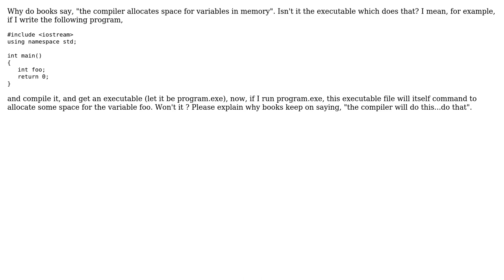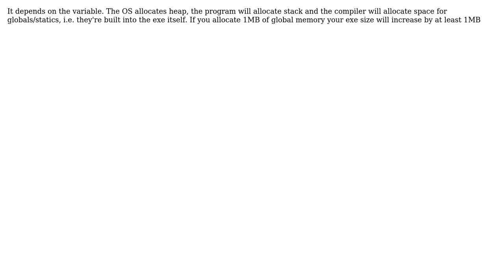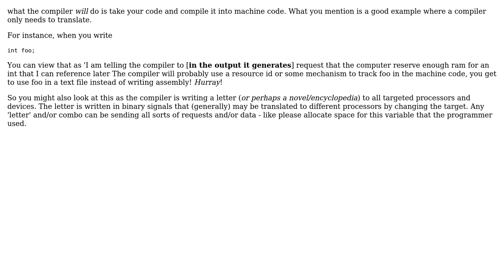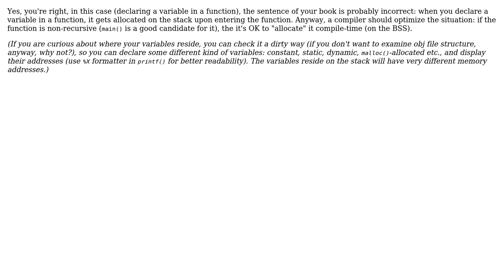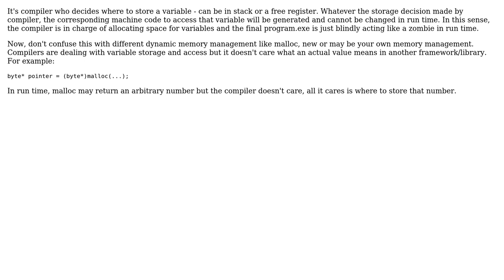Software Engineering: Why do books say, "the compiler allocates space for variables in memory"?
With thanks & praise to God, and with thanks to the many people who have made this project possible! | Content (except music & images) licensed under CC BY-SA | Music | Images & others | With thanks to user thorsten muller user Shiva user Michael Shaw user James user James Anderson user Ingo user Garet Claborn user ern0 user Codism and the Stack Exchange Network Trademarks are property of their respective owners. You are responsible for your own actions.